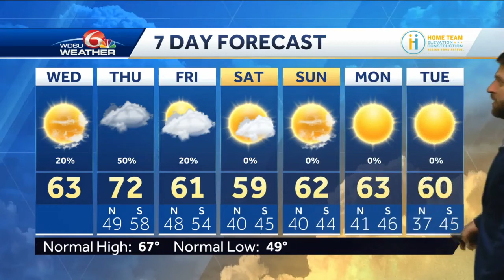Slightly warmer today with rain chances Thursday